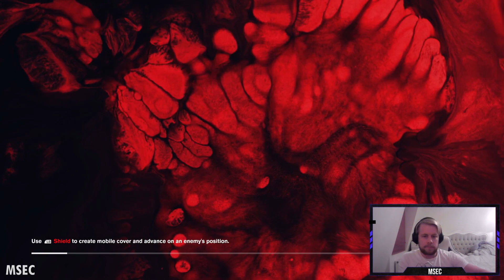Highlight: Control [4K] | First Playthrough - Part 13 | Side Quests - A Captive Audience